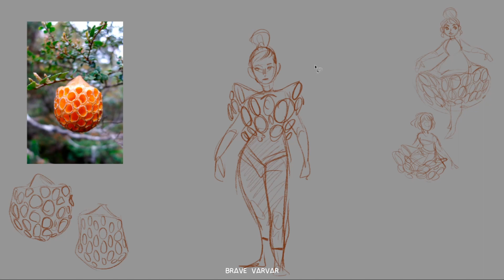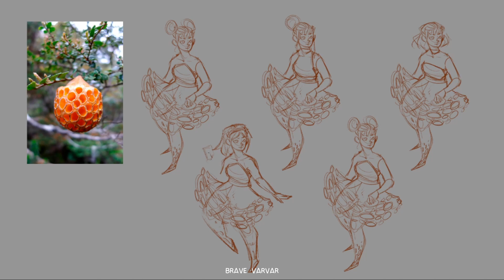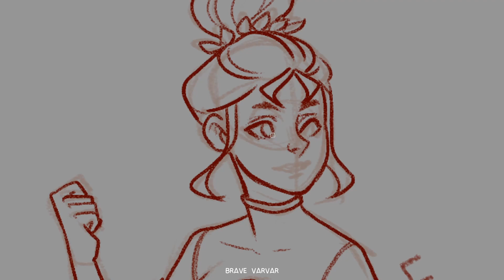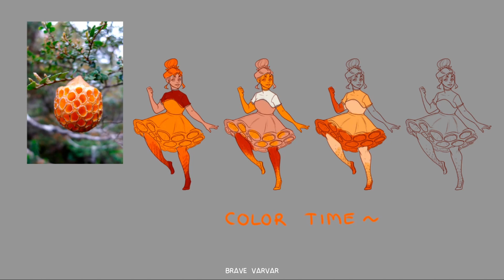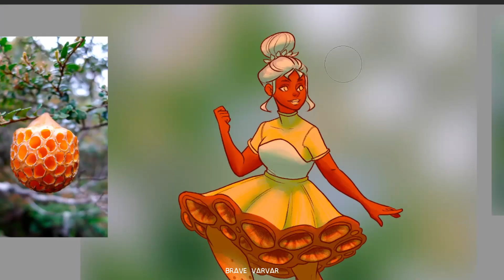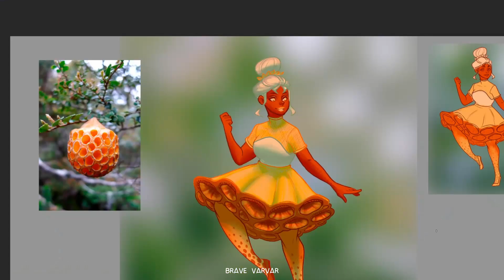SPEEDPAINT: Let's draw mushrooms as girls #4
Part four of the "let's turn this random pictures into girls"
This time I managed to find the name - Cyttaria Gunnii
Looks unusual and probably trypophobic, sorry